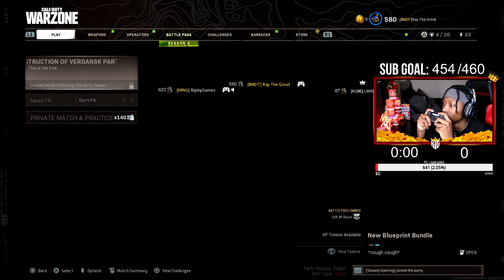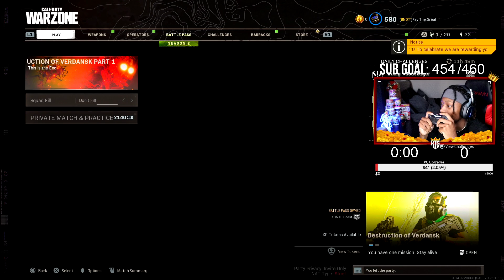DESTRUCTION OF VERDANSK PART 1! WARZONE NUKE EVENT *LIVE* REACTION! (Season 3 New Map)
Check out the Twitch for streams!

DESTRUCTION OF VERDANSK! WARZONE NUKE EVENT *LIVE* REACTION! (Season 3 New Map)

WATCH THEM ADS BOY I NEED TO EAT